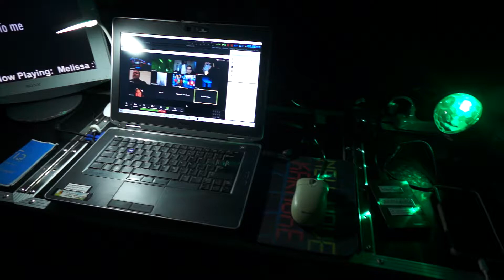2020-04-08 New Wave Karaoke - VIRTUAL SHOW IN ZOOM - Queen Parody - Coronavirus Rhapsody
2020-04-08 New Wave Karaoke - VIRTUAL SHOW IN ZOOM - Queen Parody - Coronavirus Rhapsody